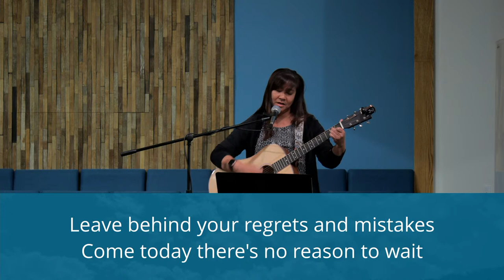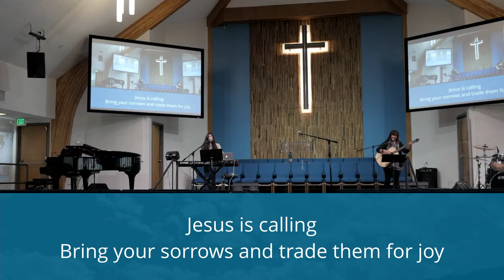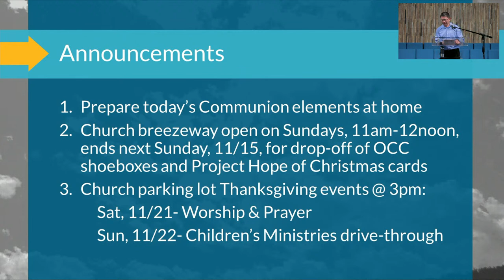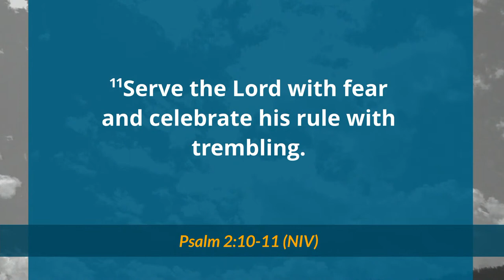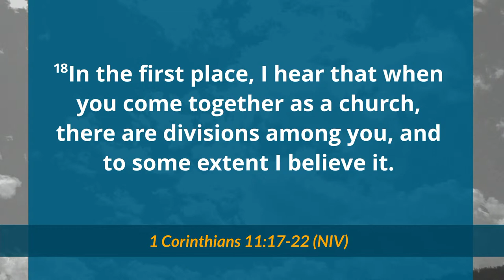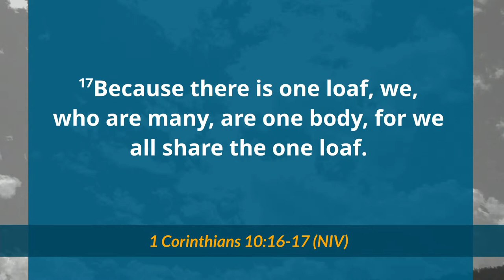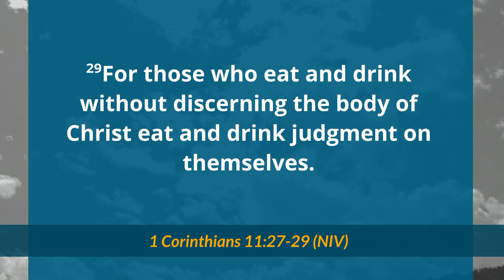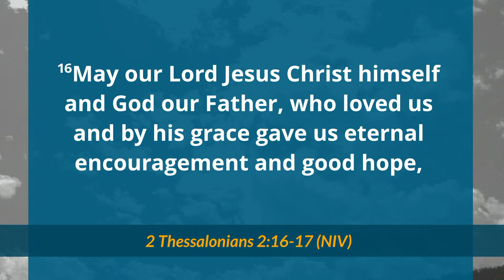20201108 - FECG English -"The Unity of the Communion Table"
Message Title: "The Unity of the Communion Table"
Speaker: Peter Lam

Texts: Lk. 22:14-23; 1 Cor. 11:23-25